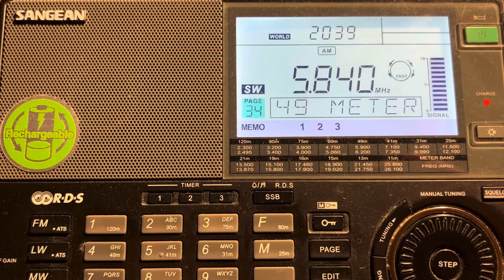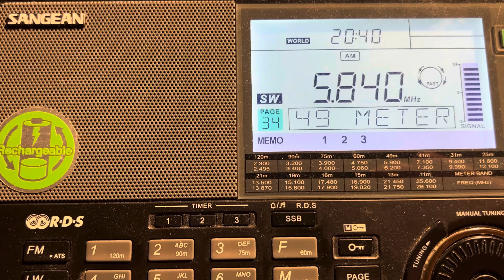ContiKenzo, 5840kHz, 20:39UTC, 16th February 2024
Receiver: Sangean ATS909x

Antenna: Magnetic Loop MLA30+